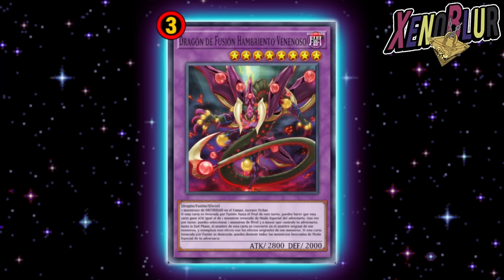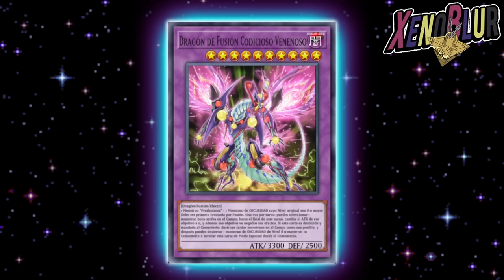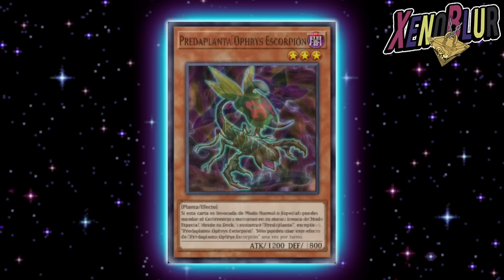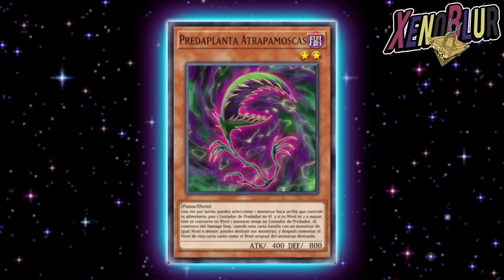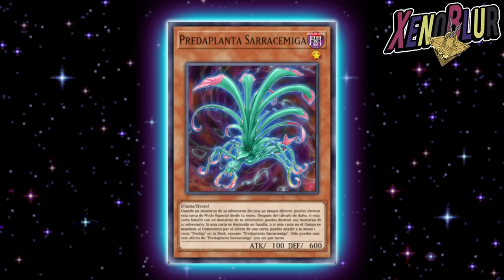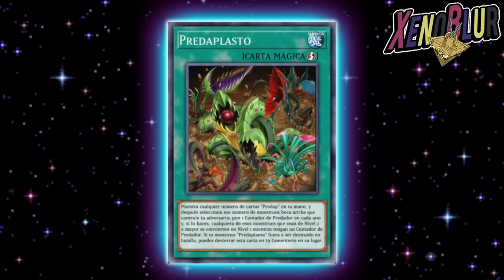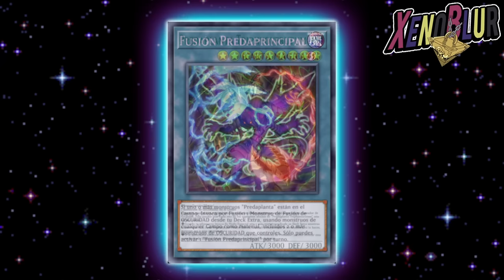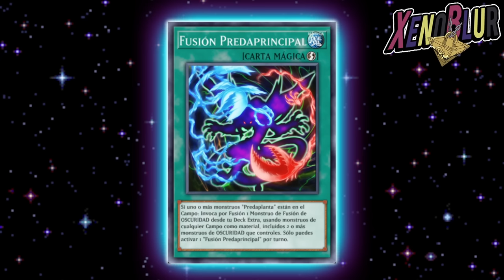PROXIMA CAJA CON PREDAPLANTAS!! Cartas de Yuri que DEBERIAN Salir | Yu-Gi-Oh! Duel Links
Posibles cartas que traería la siguiente caja con la llegada del nuevo personaje de Yuri